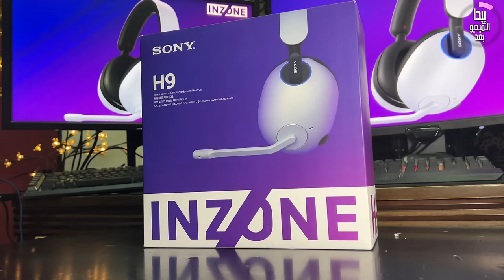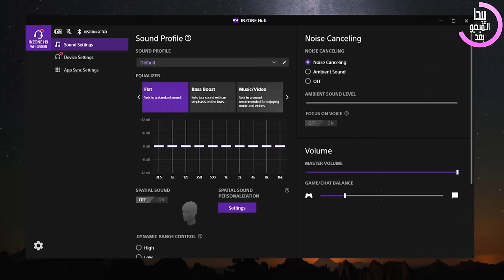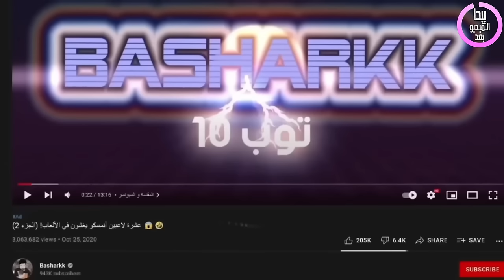لعبت جميع أجزاء كول أوف ديوتي في فيديو واحد 🤯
المقدمة (0:00)
القيف اواي  (0:41)
كود1 (2:14)
كود2 (4:21)
كود3 (6:14)
مودرن وارفير (7:43)
وورلد أت وار (9:48)
مودرن وارفير 2 (12:00)
بلاك أوبس (14:19)
مودرن وارفير 3 (16:41)
بلاك أوبس 2 (18:36)
قوست (20:44)
أدفانس وارفير (23:05)
بلاك أوبس 3 (25:23)
أنفنت وارفير (27:30)
WW2 (29:53)
بلاك أوبس 4 (32:12)
مودرن وارفير 2019 (34:33)
بلاك أوبس كولد وار (36:50)
كود فانقارد (39:01)
مودرن وارفير 2 (40:47)
كود موبايل (43:02)
الختام (44:47)